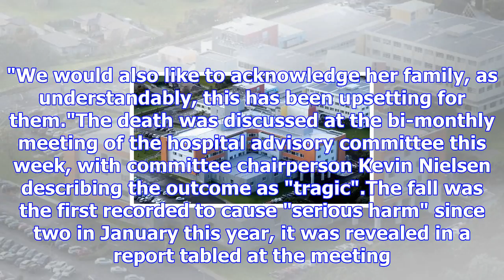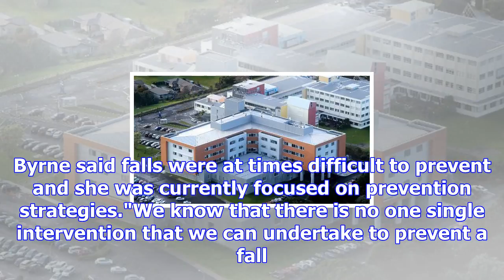Internal investigation underway following death of elderly patient after hospital fall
TARA SHASKEY Last updated 14:27, October 27 2017 The Taranaki District Health Board is investigating...